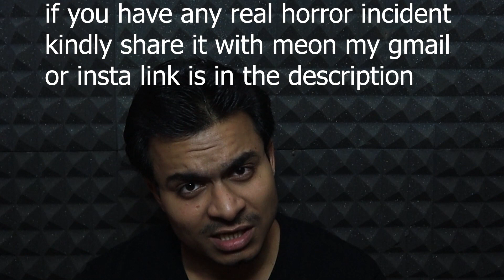अमावस्या की काली रात (Real Horror Story)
In this video i am going to talk about real incident that happened with rohit